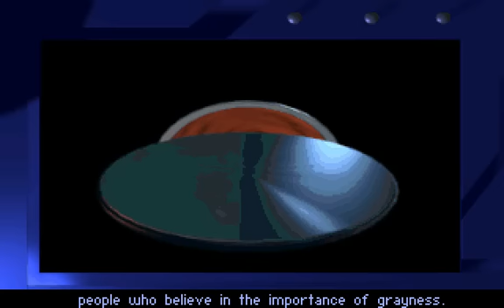Let's Play - MegaRace - Part 5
This is my 3rd Let's Play video.  Today, I'm playing MegaRace, an old DOS favorite of mine.  This is part 6 of an 11-part LP.

Total Playtime: 01:34:20